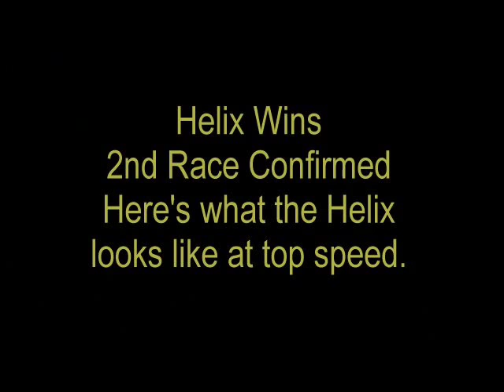Carbide vs Helix Go Kart 150cc mini buggy drag race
Here it is...the epic battle between these two fantastic machines from American Sportworks. Both machines are totally stock. In fact, the Carbide is pretty broke in with nearly 300 miles on it. The Helix is brand new and will actually get a litting faster when it gets loosened up. So who's it going to be? Watch and find out!